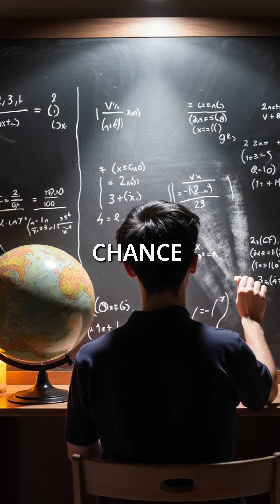Jung Proved Coincidences Aren't Random Using Math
Jung studied 83k couples and broke science 🤯